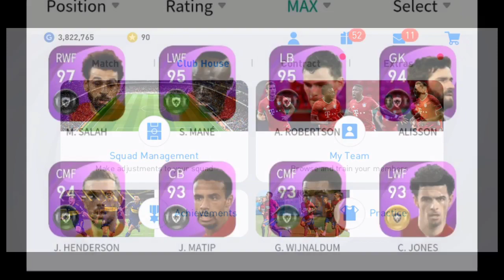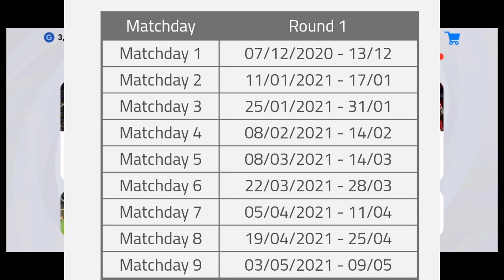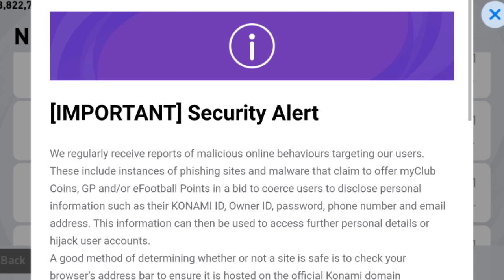What Is Coming Tommorow-01/02/2021(Monday)/In Pes 2021/Malayalam|Mr 10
▪️Name➡️Aamir ▫️

▫️Age    ➡️17▪️

▪️Place ➡️ Kozhikode-Perambra ▫️

🔻Studying +1 🔺

🔺Football Lover🔻

🔰 Watsapp Group:-Will Post Later😊😊

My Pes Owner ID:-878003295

My Watsapp Number:-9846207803(Only Whatsapp Messege)